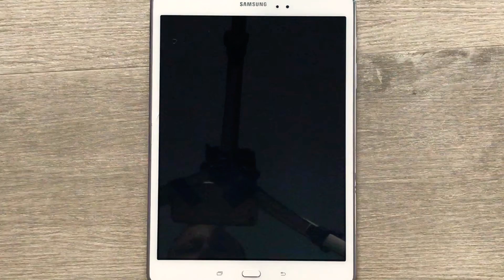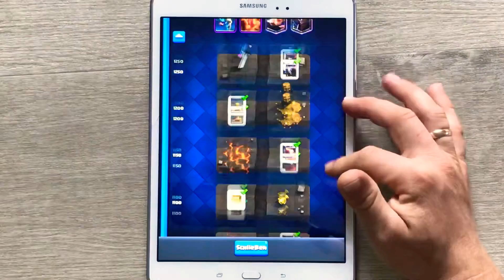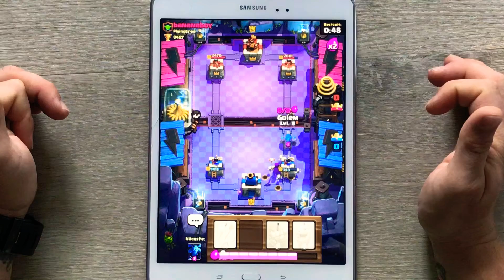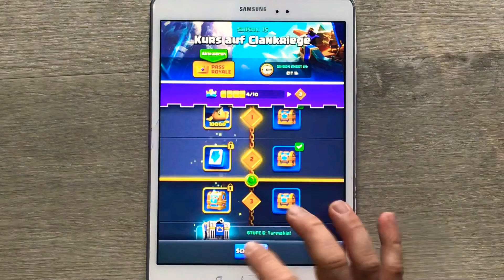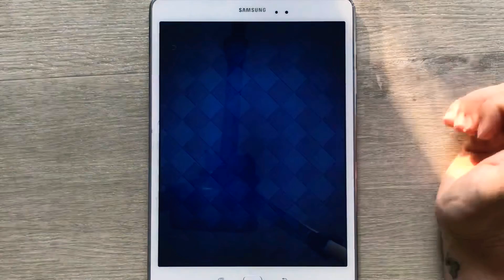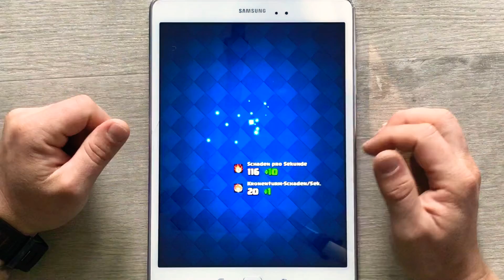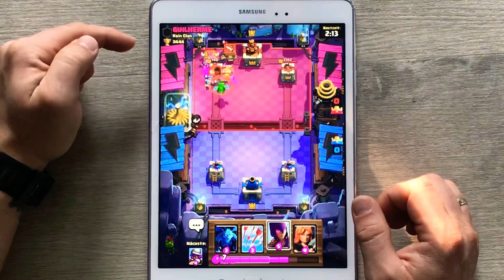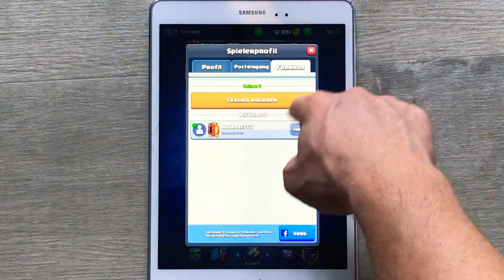Clash Royale, онлайн Игра! Детские Игры.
Всем привет, хотим показать вам Игру.
Детская Игра стратегия. Игра Огонь.